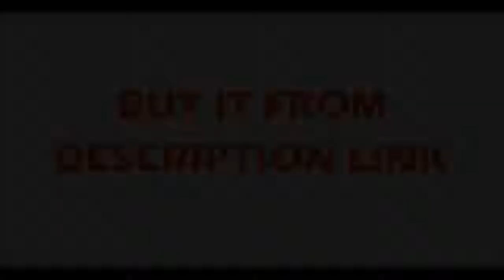screw linear guide rail slide motion actuator XYZ stage table robotic arm Z axis 250mm router with n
Product On Aliexpress

Brand Name:FUYUGuide Width or Diameter:40mmModel Number:FTS40XYZ-LZ Axis Length:250mmX Length:100~1000mm